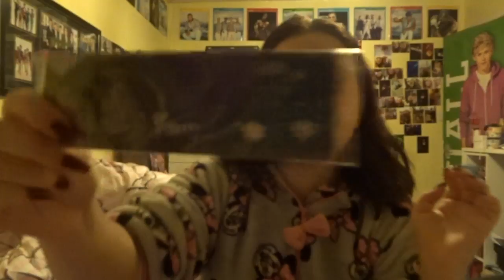decorating for xmas & sam’s birthday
saturday 2nd december - saturday 9th december

with everyone doing vlogmas i wanted to give it a go myself but there was no way i could do daily vlogs so here's my 'daily vlogs' all in one video from last week.